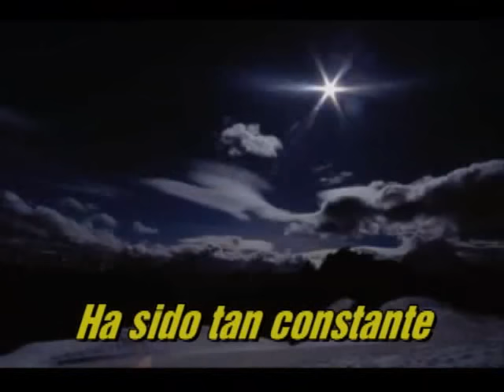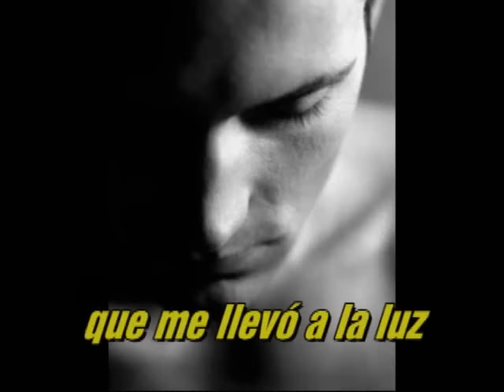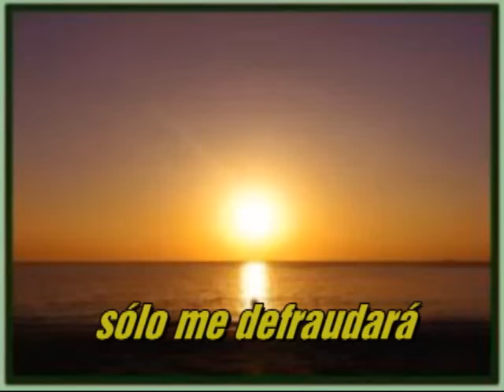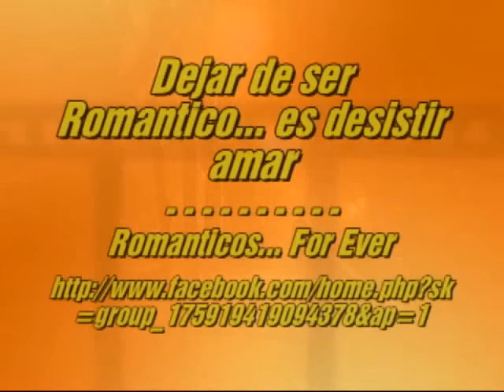Right Down The Line - Gerry Rafferty (Sub. Español)